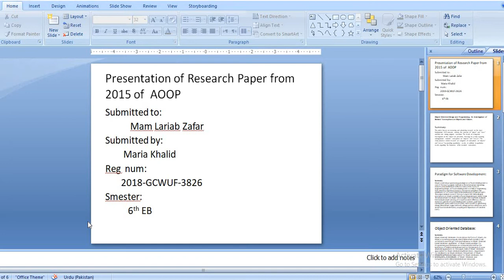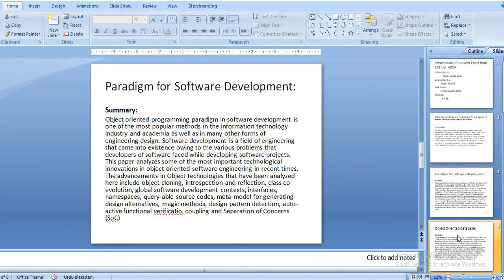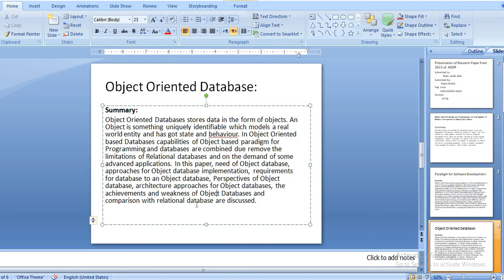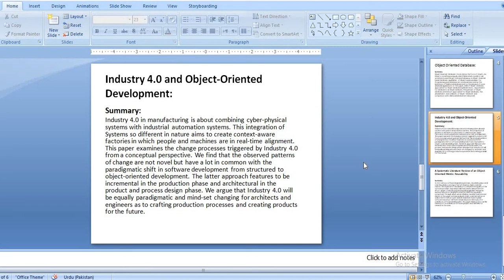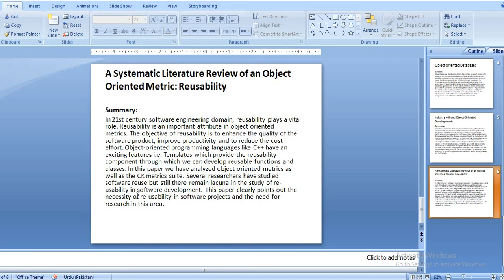Presentation of AOOP -5research papers 2015-18375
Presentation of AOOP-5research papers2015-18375